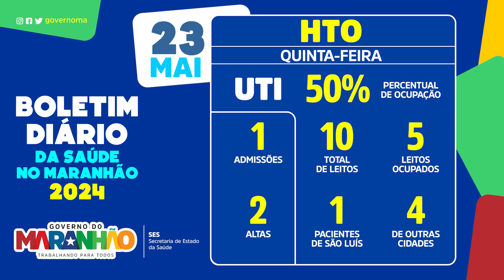Boletim de atendimentos do Hospital de Traumatologia e Ortopedia do Maranhão (HTO), 23 de maio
Confira o boletim diário do Hospital de Traumatologia e Ortopedia do Maranhão desta quinta-feira, 23 de maio.